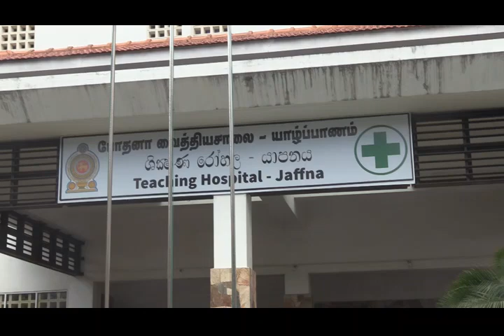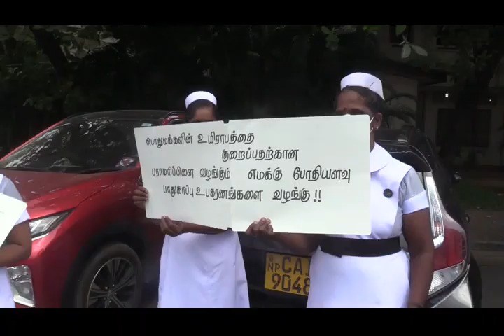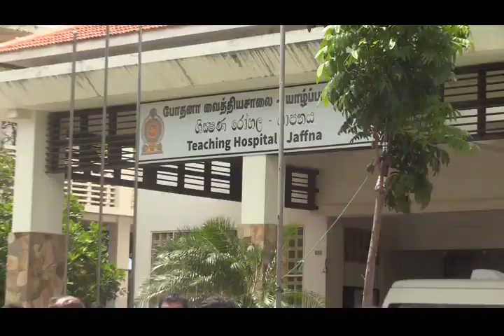யாழ்ப்பாணம் போதனா வைத்தியசாலை தாதிய உத்தியோகத்தர்கள் அடையாள கவனயீர்ப்புப் போராட்டம்